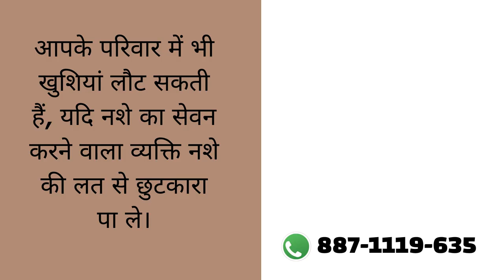Sarkari Nasha Mukti Kendra Chaurai, Sarkari Nasha Mukti Kendra in Chaurai